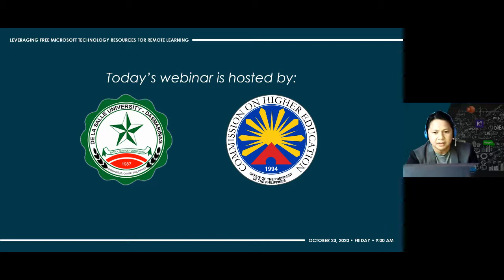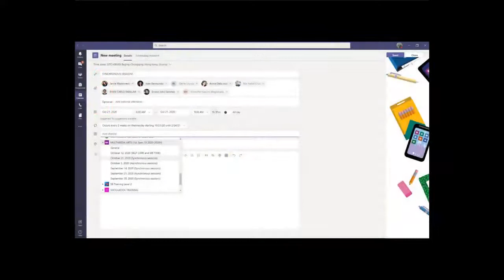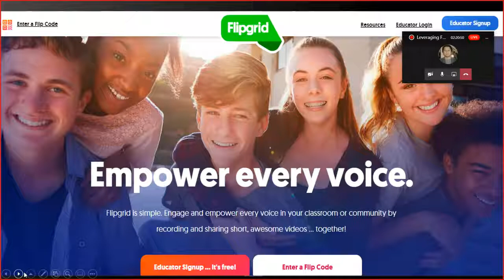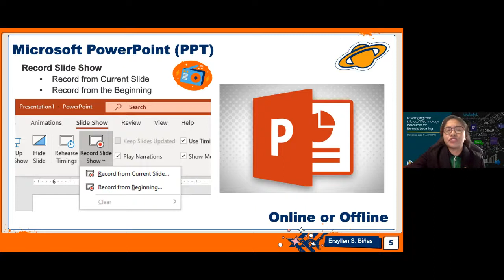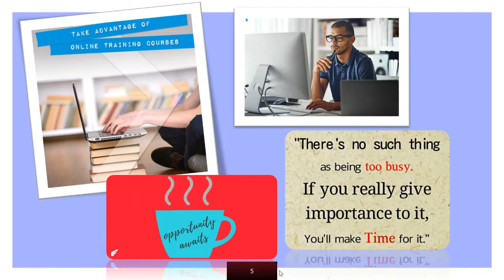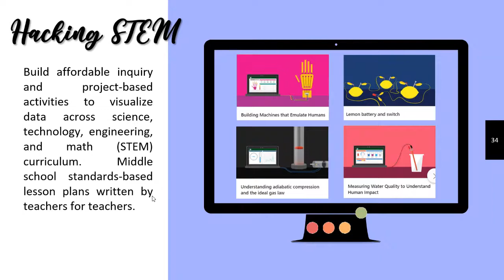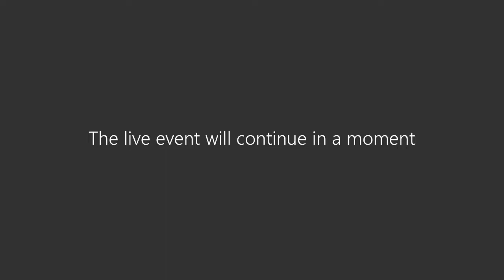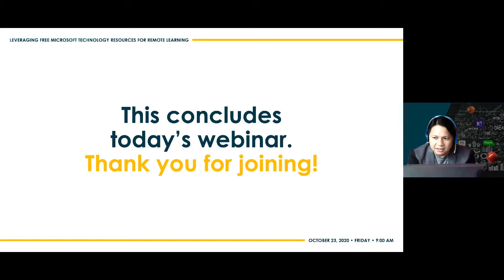Leveraging Free Microsoft Tools for Remote Learning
Learn about the free Microsoft tools that you can use for remote learning. This includes synchronous and asynchronous sessions. Get to know about free online resources, like Flipgrid and Wakelet. There are also some tips and tricks on delivering asynchronous learning. We also invite you to be a part of the Microsoft Education Center where you will connect with innovative educators around the world and earn points, badges and certificates for your professional development.